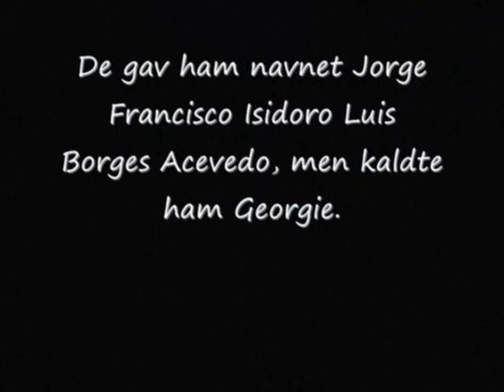BORGES booktrailer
Grafisk roman om forfatteren Borges af Oscar K. og Rasmus Svarre.